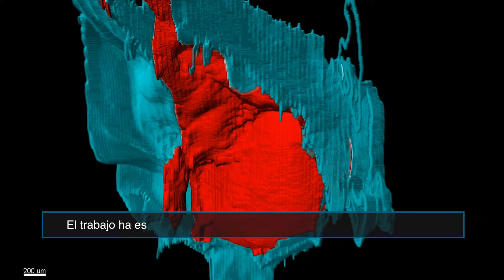Un estudio español revela que los nanorobots reducen en un 90% los tumores de vejiga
El cáncer de vejiga es el cuarto tumor más frecuente en los hombres, y tiene una de las tasas de incidencia más elevadas del mundo. A pesar de no tener una elevada mortalidad, casi la mitad de los tumores de este tipo vuelven a aparecer al cabo de cinco años, de manera que se requiere una vigilancia continuada del paciente, con frecuentes visitas al hospital y la necesidad de repetir el tratamiento. Por todo ello, este cáncer es uno de los más costosos de tratar.